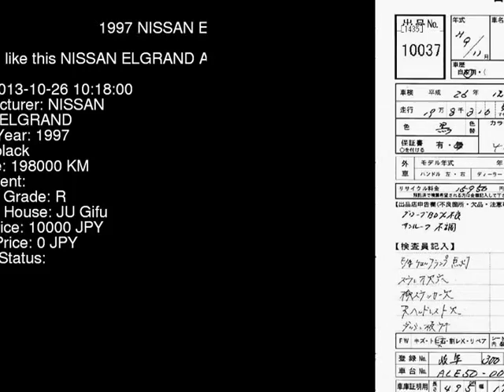1997 NISSAN ELGRAND ALE50